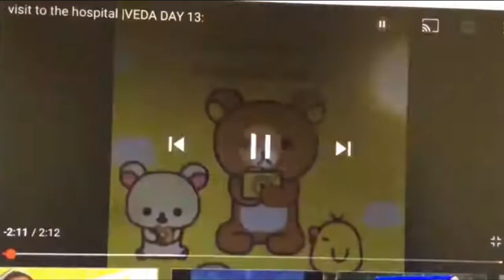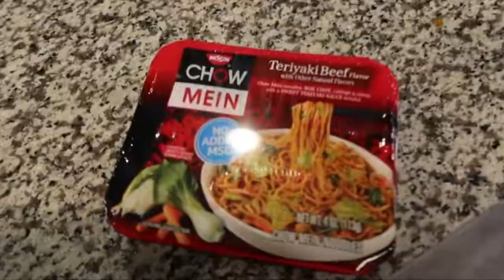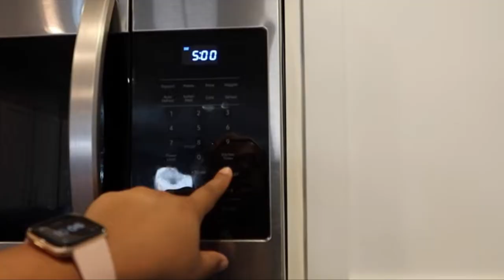My Panhandle Life, Queen of Moldy Cups 🤢 || My Jazzy Life: A Reaction